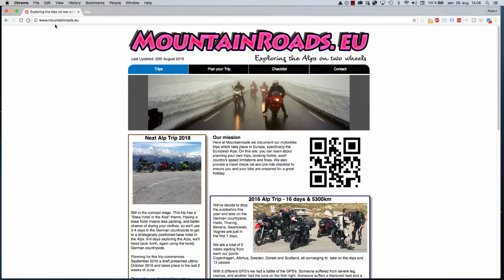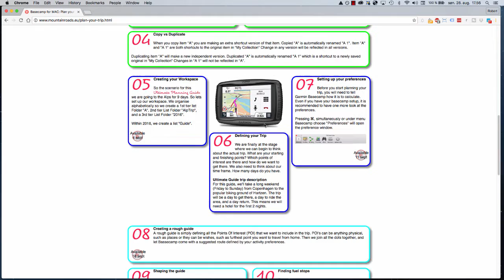Basecamp for MAC: About Basecamp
In this first video in the Ultimate Planning Guide for Basecamp for Mac, we look at the need to know's about basecamp. We explain my collection, look at copy contra duplicate and delete contra delete from my collection.

which is a route planning tool.
The code is MRA-PARTN-7